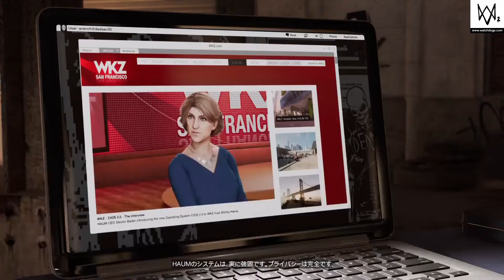レンチに振り回されるの、嫌いじゃないぜ。[WATCH DOGS2 Part6]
HOUMちゃん可愛いな…。
(人外センサーON)

WATCH DOGS2
　　-ウォッチドッグス2-
ハッカーの世界へようこそ↵
本当の自由を取り戻すために。